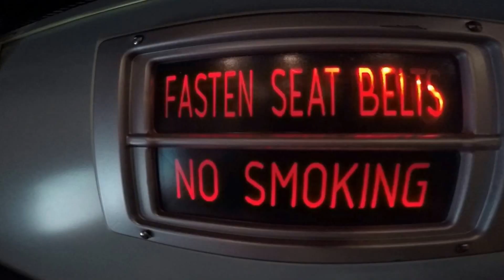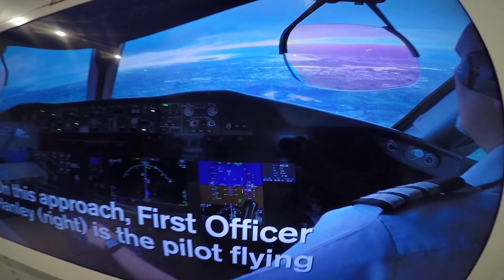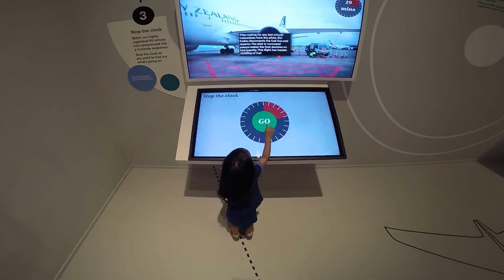Air New Zealand in Canterbury Museum